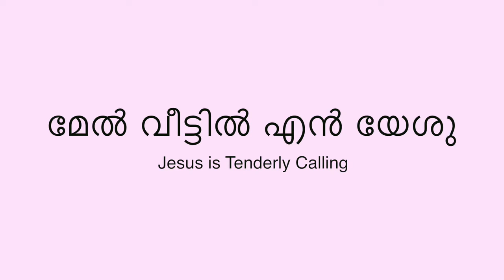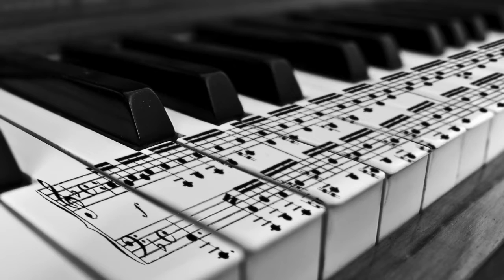Mel Veettil En Yeshu | മേൽ വീട്ടിൽ എൻ യേശു | Jesus is Tenderly Calling (Malayalam)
This music performance, its recording, and the accompanying video are the property of Blessing Samuel John.